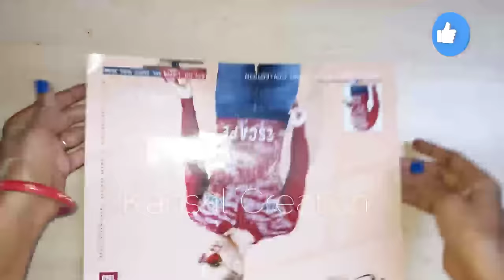How to make working Model of volcano/Volcano Eruption/DIY Volcano with tissue paper/Kansal Creation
Hello everyone,

2.

                                                       Thankyou! :D